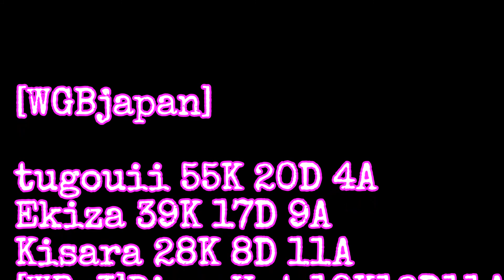[WarRock Philippines] WGBjapan C.Q.C Clan Guest War #43 Alberon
WGBjapan C.Q.C Clan Guest War
MAP:Alberon